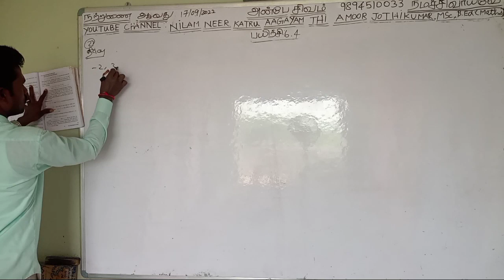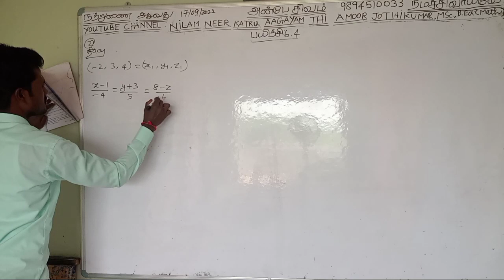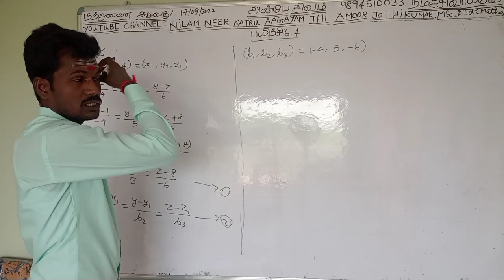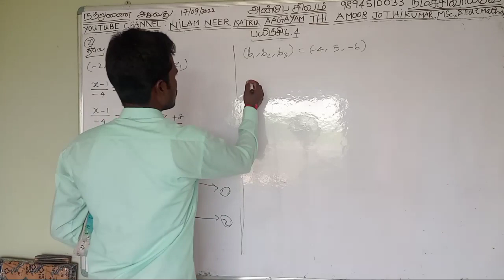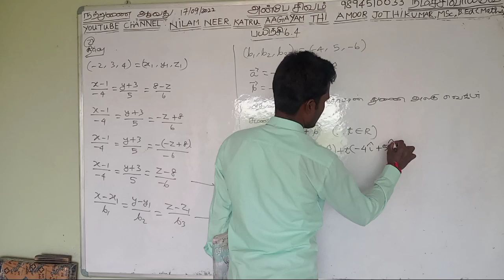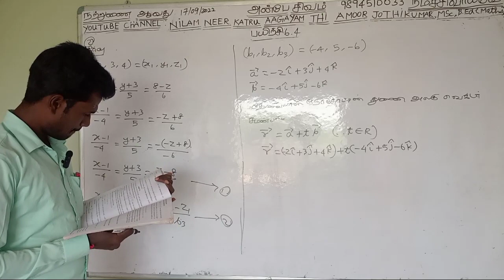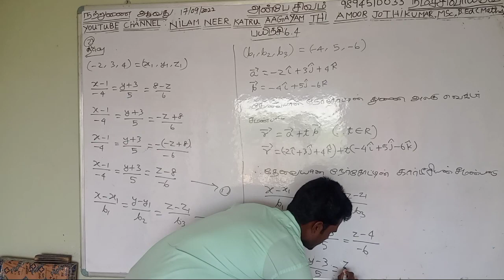12th maths mathematics chapter 6.4 exercise 6.4 sum 2 பன்னிரண்டாம் வகுப்பு கணிதம் பயிற்சி 6.4 வினா 2